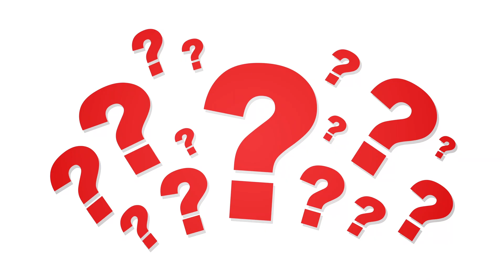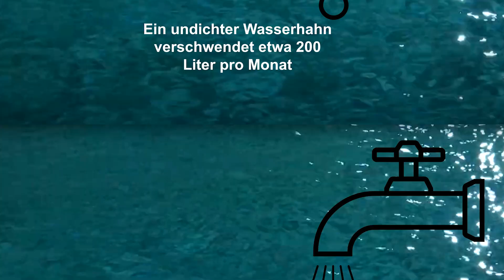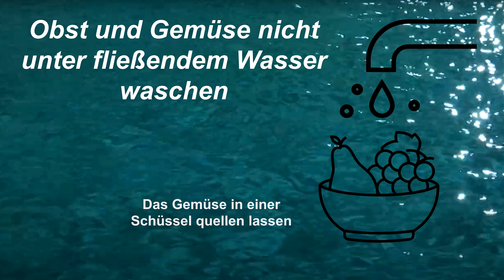Wasser: ein kostbares Gut, das man schützen soll!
In Südtirol beginnt der Schutz des Trinkwassers vom Ursprung an durch die Einrichtung von Schutzgebieten und die ständige Qualitätsanalyse durch Leitungsbetreiber und die Labors der Landesagentur für Umwelt und Klimaschutz.